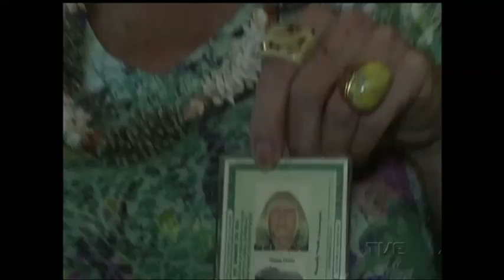Um ato público em Porto Alegre marcou, hoje, o Dia Nacional da Visibilidade Transexual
OAB, Defensoria Pública, UFRGS e entidades ligadas ao movimento LGBT promoveram a sétima edição do projeto "Direito à identidade, viva seu nome". A iniciativa tem como objetivo facilitar a retificação do registro civil e de gênero. Quinze processos foram protocolados no fórum da capital.